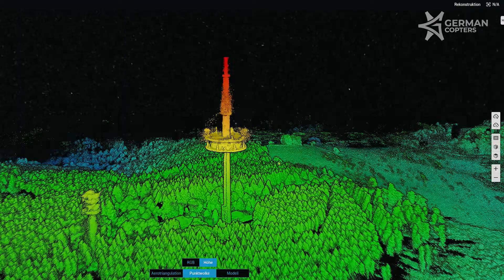Wir sind die Spezialisten, wenn Inspektionen komplexer werden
Manchmal dauert es einige Zeit, bis man den optimalen Workflow gefunden hat. Auch wenn einige Systemanbieter eigene Lösungen mit "monkey proved" offerieren, ist es am Ende eben doch nicht so einfach. Für vielleicht 80% der Inspektionsjob mag diese Standardsoftware ausreichend sein, wenn es aber komplexer wird, versagen die meisten Systeme. Wir haben dutzende Plattformen und Softwaresysteme für Fotogrammmetrie ausprobiert. Wir haben unzählige Systeme für Flugplanung und -durchführung getestet. Wir haben Testflüge absolviert, bis die Propeller geglüht haben. Wir haben geforscht, getestet und analysiert und können im Ergebnis jetzt für die Inspektion von sehr komplexen Strukturen beim Kunden wirklich hochqualitative Ergebnisse abliefern.